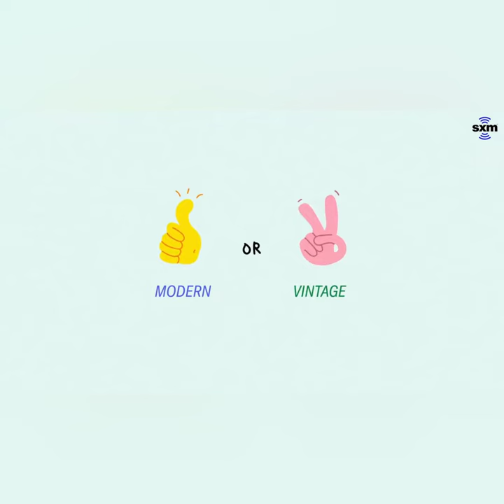| BTS | PLAY 'THIS OR THAT' | (ROUND 2) | ARMY CHANNEL OFFICIAL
Does BTS all agree? The boys return to SiriusXM to share their votes with you! Talking or texting? Coffee or Tea? Find out now!

Hear more from SiriusXM on our app!

Credits:
Director : Yong Seok Choi (Lumpens)
Assistant Director : Jihye Yoon (Lumpens)
PA : Chanyang Kim, Jonghun Sim

Director of Photography : Eumko / Sangwoo Yun
B Camera Operator : Sangwoo Yun / Min Sungju
2nd AC : Youngwoo Lee , Eunil Lee / Kim Kihun
3rd AC : Yuntae Ko / Jun Juhwan

Gaffer : Yoon Seungnam (Bestboy)
Lighting Crew : Lee Sungil, Han Jeseung, Hong Inkuk, Kim Mincheol, Kim Minjae, Kim Taeyoung, Han Duhyun, Kim Jinyoung, Moon Jinhan

Jimmy Jib Operator : Kim Young Jung / Gwangho Song
Jimmy Jib Assistant : Kim Hyun in, Kim Sung Hoon, Kim Yun Hyun / Choi Daehwa

Assistant Art team : Yeri Kang, Minjung Kim (MU:E)

VFX STUDIO : PLASTIC BEACH
VFX Supervisor : Ohzeon
VFX Assistant Supervisor : Jojeem
VFX Project Manager : Song Chanyoung, Jeong Jieun
VFX Producer : Jang Kyutae
3D Artist : Lee Kwangwon, Kim Doyeon, Lee Jeonghwa, Jeon Jiwon
2D Artist : Jang Gihoon, Lee Hyunjun
FX Artist : We Jungin

Producer : Emma Sungeun Kim (GE Production)
Production manager : Seo Junha

Visual Creative : Gun Hee Lee
Artist Management : Shin Gyu Kim, Se-Jin Kim, Gwang Tank Oh, Tae-Jin Jeong, Ji Ho SoHo’s, Shin Dong Rhee
Performance Directing : Doobu, Da Hee Kim

Thanks to support: Army Channel Official© Bản quyền thuộc về Army Channel Official © Copyright by Army Channel Official☞ Do not Reup Liên hệ tài trợ, hợp tác: 👉 HOTLINE:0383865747 / 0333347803 👉 Contact Email